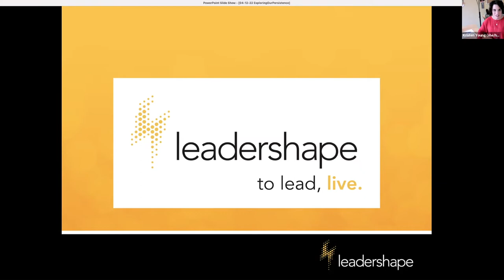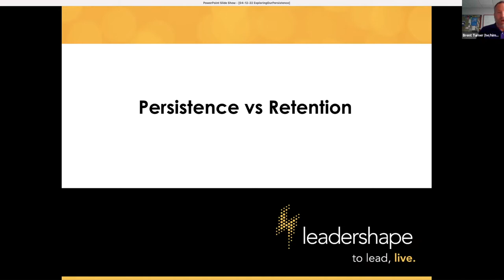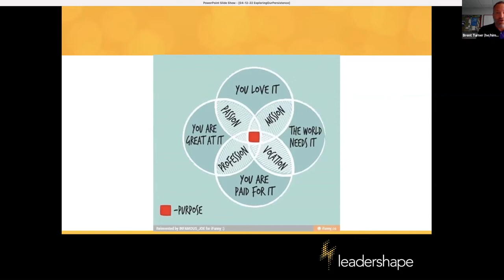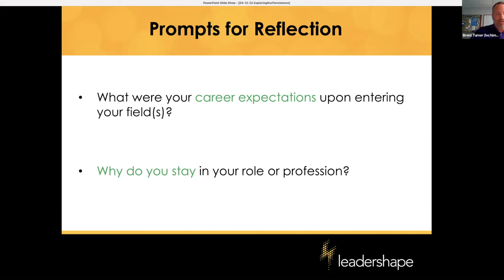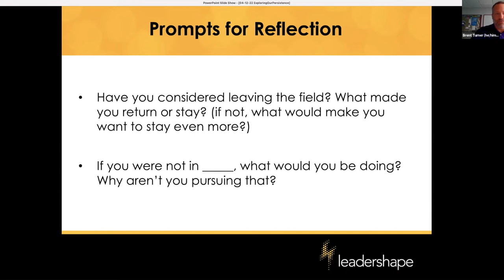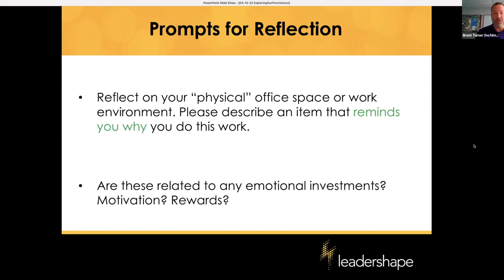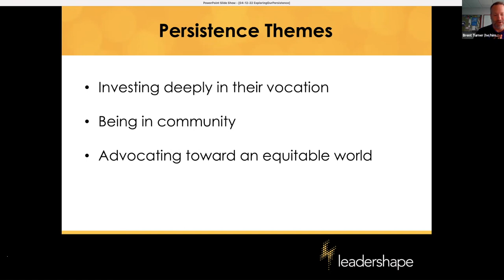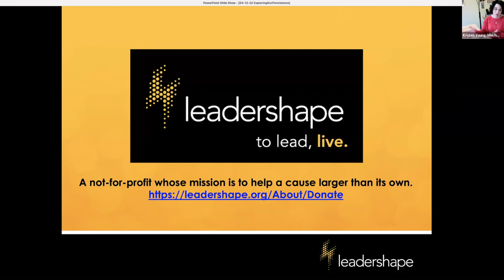Exploring Our Persistence Amidst “The Great Resignation/Re-Evaluation"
LeaderShape invites you to join us again for a free series of virtual crowd-sourced conversations with each day focused on a different topic that allows leadership educators to join in community to strategize and “reimagine” your student leadership initiatives for the upcoming academic year. Over 2,300 people registered to join us for our first six series and we are excited to offer this opportunity again.

This conversation is lightly facilitated by Dr. Brent Turner. Working in higher education since 2003, Brent has assessed and reimagined programs, services, and campus traditions to pursue equity, cultivate vibrancy, increase student satisfaction, and reduce harm. Brent serves as the Executive Director of Campus Life at Northwestern University where he supervises the three departments of Fraternity & Sorority Life, Leadership Development & Community Engagement, and Student Organizations & Activities. Beyond his campus role, he serves as a facilitator with LeaderShape and was named a Diamond Honoree by the ACPA Foundation in 2020. Brent earned his bachelor’s degree from The College of William and Mary, master’s degree from The Ohio State University, and doctorate from New England College.